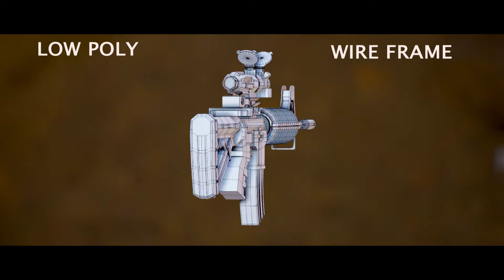CALLOFDUTY | GHOSTS | WEAPON | Raghavendra Vaddar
CALLOFDUTY GHOSTS WEAPON By Raghavendra Vaddar
Used
Maya - For model
Substance painter - for textureing
Marmoset Toolbag - For Rendering
After effects - Composition